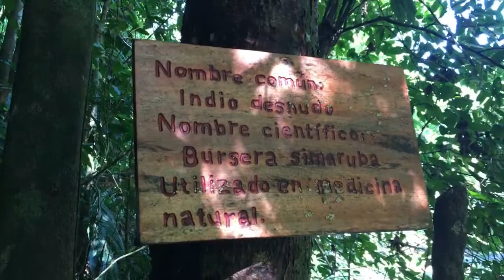Palo que es llamado indio desnudo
PALO DEL INDIO D35NUD@ ES UN ARBOL, que su nombre  puede ser tambien, palo mulato o gumbo- limbo es un arbol tropical que sirve para la medicina, o tratamientos terapeuticos, o tratar infecciones.

INDIAN BAT D35NUD @ IS A TREE, that its name can be also, palo mulato or gumbo- limbo is a tropical tree that serves for medicine, or therapeutic treatments, or treat infections.